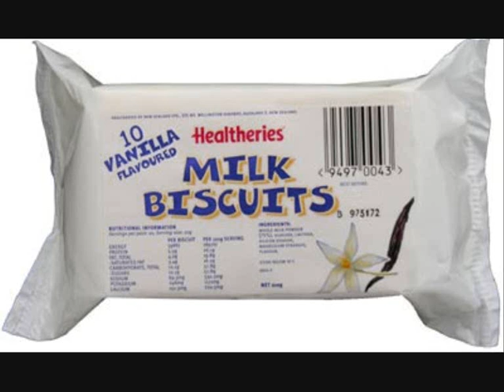Milk Biscuits One off Jam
Here is one of our crazy late night jams! It was literally a riff in the guitarist's head and we just improv'd around it! There are plenty of bum notes and duff harmony. but don't care;) We were probably a bit tipsy, and it was recorded with one mic in the middle of the room!